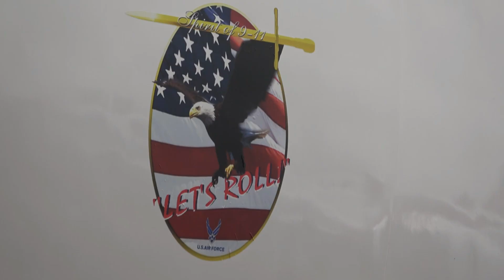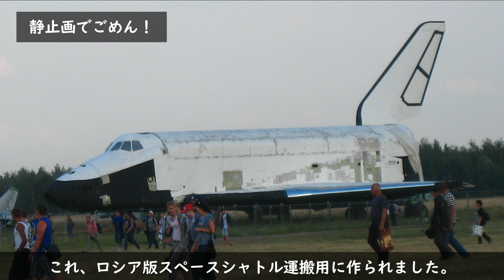【なんだこりゃ？】世界の変な飛行機18選 試験機 試作機 実証機！TOP18 World weirde Aircraft X-2やE-4、CATBird、MiG-1.44 など！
世界には変な飛行機がいっぱいあります。18個ピックアップしてご紹介します。

0:05 CATBird USA
0:23 C-1 F-15のレドーム付き JAPAN
0:49 Chilean AWACS Chile
1:00 Moroccan F-16
1:23 IL-80VKP Russia
1:40 E-4B USA
1:54 MiG-1.44 Russia
2:14 VM-T Russia
2:26 MiG-105 Russia
2:32 X-2 & F-2 Japan
3:06 F-16 Lockheed corporate Jet USA
3:26 Naked F-15E USA
3:47 KJ-200 China
4:05 KJ-2000 China
4:36 DRDO AEW&CS India
4:51 Rooivalk South Africa
5:16 E-8 USA
5:29 J-31 China